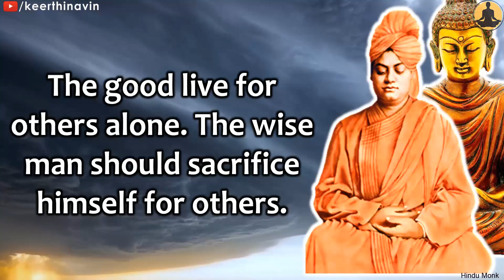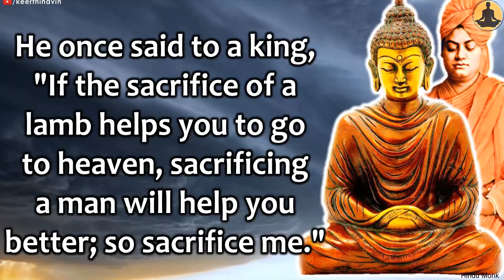Buddha's Self-Sacrifice for Saving Animals -Swami Vivekananda Explains Compassionate Heart of Buddha